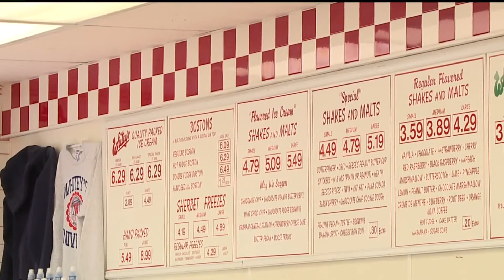WQAD - Chipper wins at World Dairy Expo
WQAD covers the Chipper winning first place at the World Dairy Expo